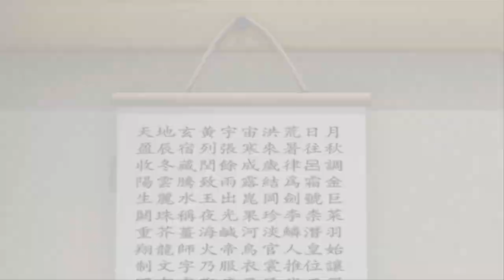🦇 붉은 두더박쥐, 누구냐 넌?｜마법천자문 시즌1 애니메이션 에피소드